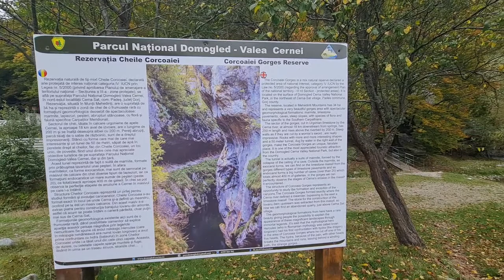Cheile Corcoaiei - traversare inot in costum de neopren!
Idee faină, familie, prieteni grozavi, o maşină bună şi o experiență minunată!
Traversare de la Câmpu lui Neag la Cerna Sat prin munte, pe asa numitul "drumul lui Băsescu" şi parcurgerea Cheilor Corcoaiei prin apă!
Undeva la 250 m înot prin apă de vreo 4 grade şi 2 metri adâncime!!
Aventura, strigați uraaaa!!!